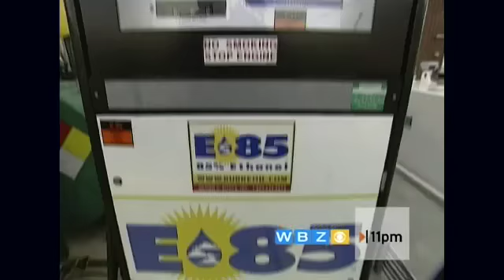WBZ News at 11 Open